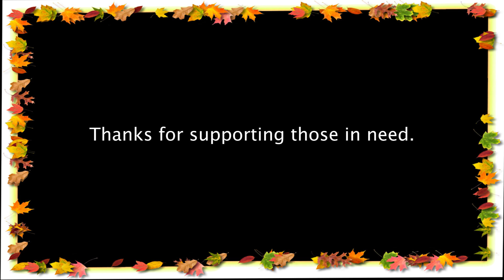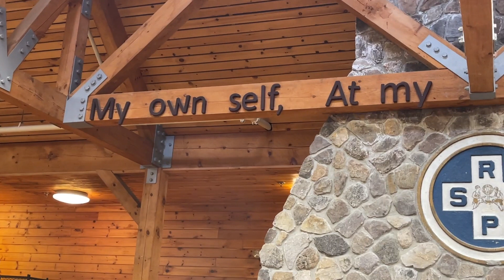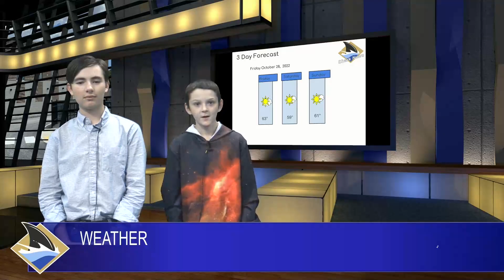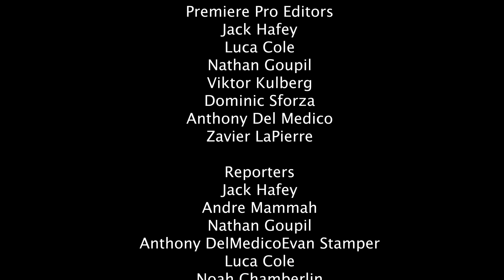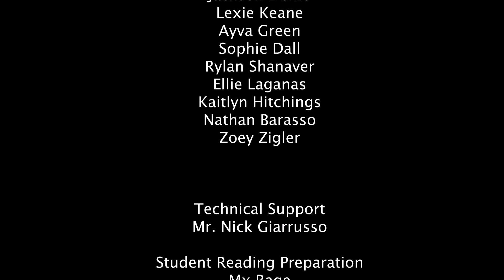Shark News 10 28 2022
This week we are featuring a new teacher interview, a segment about the Phys. Ed MVP, and information about the Thanksgiving Food Drive.